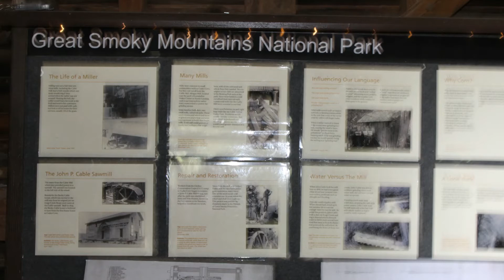Cades Cove 2015 Part 2 BEARS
All bears were filmed at a safe distance and with a Park Ranger Present